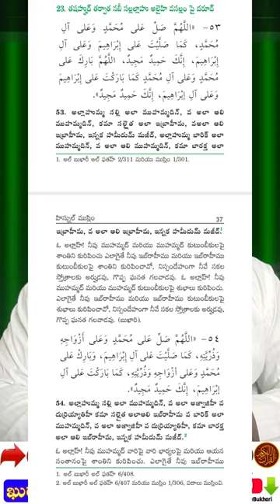sajda e thilavat Quran & islam